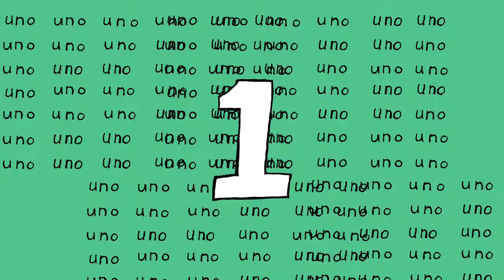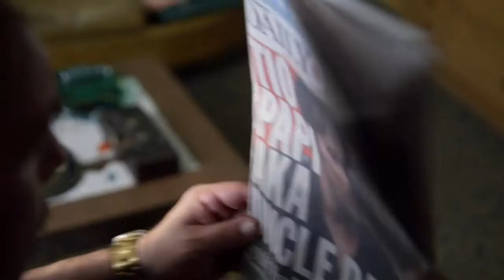Tio Papi (2013) Comedy Movie Theatrical Trailer HD [Joey Dedio, Elizabeth Rodriguez, Kelly McGillis]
It was a bachelor's life for hard-working and fun-loving Ray Ray Dominguez (Joey Dedio) who dreamt of leaving the barrio for a more carefree existence in Miami. That's until one day when everything changed -- and he became a reluctant "Tio Papi" aka Uncle Daddy to his sister's six children ages 6 to 16. Now, in charge of raising this energetic (and expensive) clan, Ray Ray must make important decisions on what life really is all about. Combining heart-warming drama with light-hearted comedy, TIO PAPI, directed by Fro Rojas from the original screenplay by Joey Dedio and Brian Herskowitz, is an upbeat story of life's unexpected surprises and ultimately what matters the most -- the love of family.